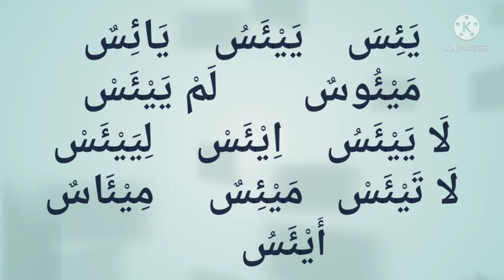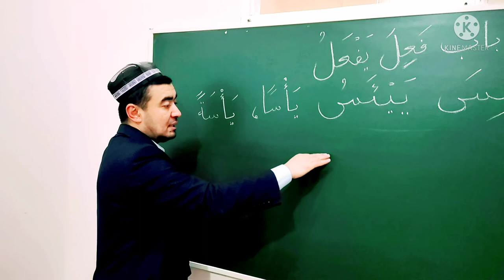يَأْسٌ يَأْسَةٌ FE'LINING SARFI SAG'IRI